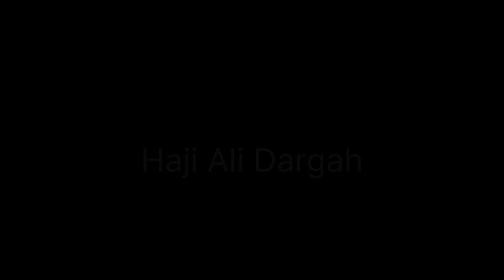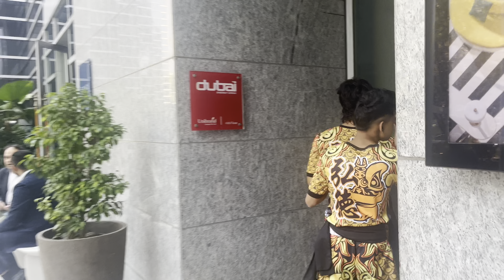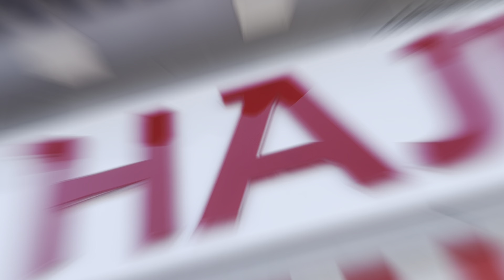2nd Day In Mumbai❤ Love Bite💋 Aaj Humlog Gaye Haji Ali Dargah❤ 5$ Mila Mujhe💰 Lion Dance🦁